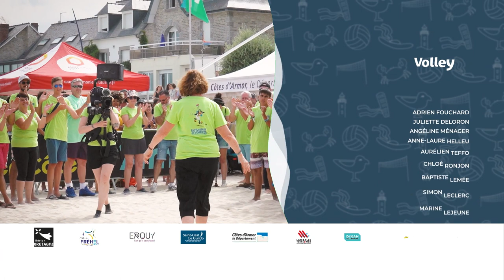2022 - AfterMovie de Saint-Cast Le Guildo - Estivales de Volley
🦅  3ème et dernière étape  des Estivales de Volley sur la grande plage des Saint-Cast le Guildo !
Le central de cette dernière station permet d'accueillir 2000 spectateurs, sur une plage qui accueille une centaine de terrains.
Proche de toutes commodités, vous pourrez profiter de ce que propose les commerçants locaux !

Récap des tournois :
➡️ Tournoi Estivants (pour les débutants)
➡️ Tournoi Open (ouvert à tous !)
➡️ Tournoi Jeunes (niveau M13 et M15)
➡️ Tournoi Espoir (niveau M18 à M21)
➡️ Tournoi régional (niveau N3 et en dessous)
➡️ Tournoi National (niveau pro, élite, N2 et N3)
➡️ Tournoi Prestige (2 premières équipes du tournoi national de chaque station)

Equipe vidéo :
Adrien Fouchard
Angéline Ménager
Anne-Laure Helleu
Aurélien Teffo
Baptiste Lemée
Chloé Ronjon
Juliette Deloron
Laura Abiven
Lucie Corouge
Marine Lejeune
Simon Leclerc

📆 En 2023, on s'installe du jeudi 27 au dimanche 30 juillet !
Vous serez là ? 🙌